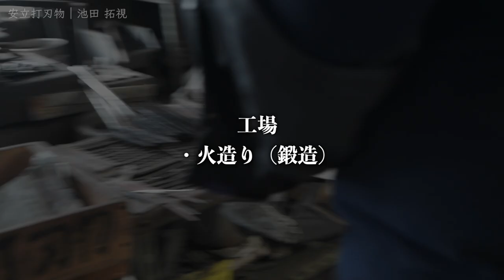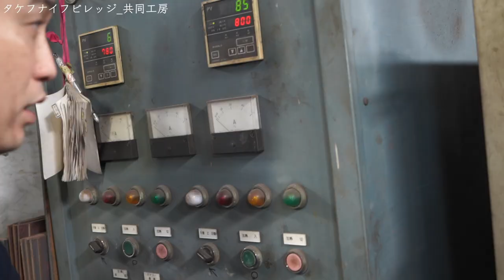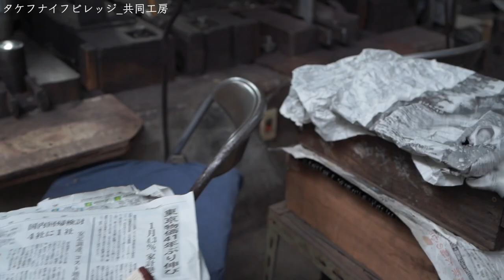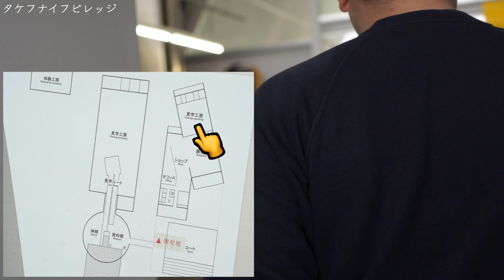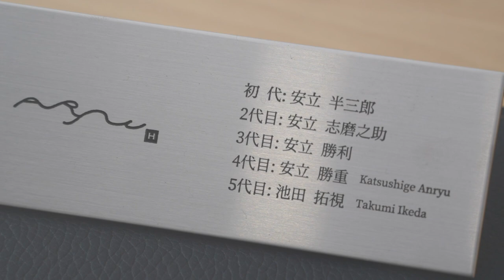【工場潜入】安立打刃物_池田拓視｜鍛造両刃包丁製造｜タケフナイフビレッジ_共同工房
越前打刃物_伝統工芸士である池田さんの元へ潜入取材に行ってきました。
00:00今回の潜入先
00:29火造り｜2枚広げ
17:43共同工房_機械
29:21銘について｜なぜこの世界に
30:45クロマックス
31:20魅力的な包丁

▼武生ナイフビレッジHP（安立打刃物について）

【包丁研ぎ、出張研ぎご依頼について】

（包丁研ぎ・講演、切り方指導。撮影、
▼おすすめ調理道具「おいりブログ」（購入先のURLアリ）

▼自己紹介
【出張研ぎ師】

出身：静岡県浜松市
好きなこと：DIY
好きなスポーツ：卓球、テニス
好きなアーティスト：星野源
好きな女優：宮崎あおい
好きな脚本家：坂本裕二
食べないもの：加工肉
好きな食べ物：りんご、蕎麦
▼関連動画
【包丁の疑問】お悩み解決｜理論